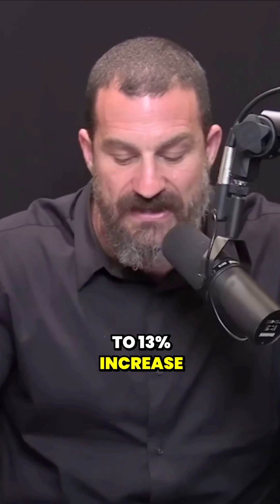Andrew Huberman on Alcohol and the scary effects (Must Watch)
Welcome to Huberman Laboratory Shorts! 🧠🔬 Dive into the captivating world of neuroscience, human behavior, and mind-expanding insights with bite-sized videos featuring the brilliant Dr. Andrew Huberman. If you're curious about the inner workings of the brain, the secrets of optimal performance, and unlocking your full potential, you've come to the right place. Join us as we distill Dr. Huberman's thought-provoking content into short, engaging videos that are easy to absorb and share. Get ready to explore the cutting-edge research, practical tips, and profound ideas that will empower you to take control of your mind and transform your life. Hashtags